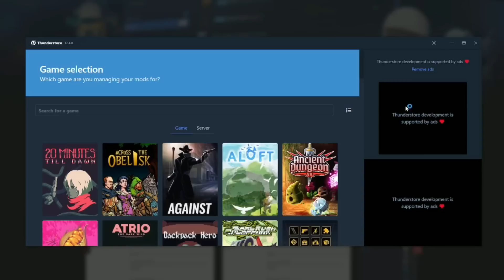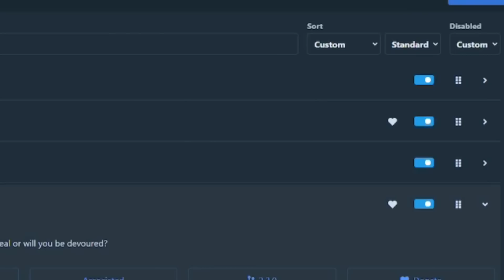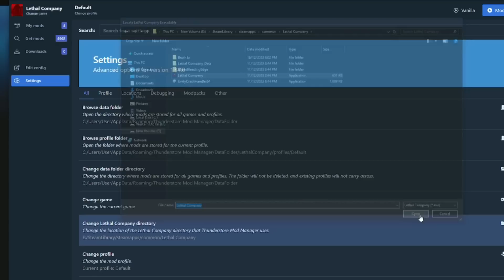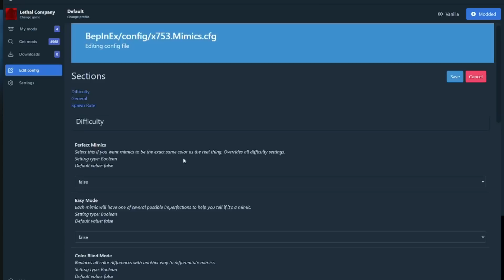How to Mod Lethal Company (AUTO INSTALL METHOD!)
Here's the BEST way to install Lethal Company Mods without any hassle! The manual method works, but this automatic method works the best and it will minimize any mistakes that could break your game. So watch till the end to know how to play Modded Lethal Company, the RIGHT way!

00:00 How to Mod Lethal Company
00:11 Step 1 - Install Thundermod Manager
00:34 Step 2 - Downloading Essential Mods
00:57 Step 3 - How to Download Mods
01:32 Step 4 - Navigate App to Game Folder
02:20 Step 5 - Testing The Mods
03:13 Step 6 - Tweaking Mods Configuration
03:45 Extra Tips